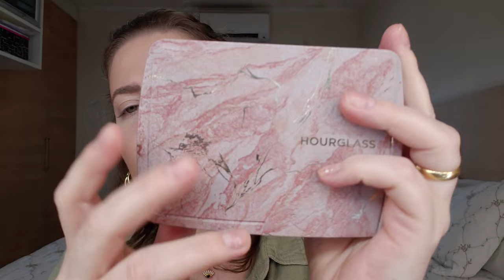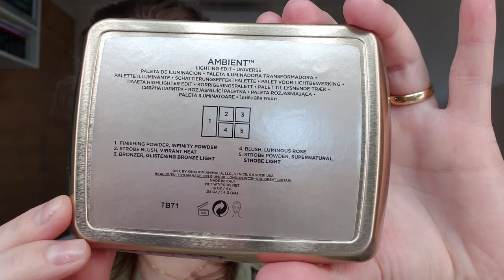AMBIENT LIGHTING EDIT - UNIVERSE - HOURGLASS - Review | FABULOUS MAKEUP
Qualidade 1080p50HD

Olá Fabulosas e Fabulosos,

Hoje mostro pra vocês esta palette maravilhosa de Holiday 2021 da Hourglass, a Ambient Lighting Edit - Universe.

Me chamo Ana Paula Beccaria, tenho 41 anos, casada com o amor da minha vida e tenho uma Princesa de 6 anos como filha.

Nutricionista por formação e completamente apaixonada por maquiagens.

Sou uma Gaúcha Gremista, morando em São Paulo.

Quando minha baby nasceu, deixei a nutrição para ser mamãe. Agora faço, com muito amor, vídeos para vocês, amo criar conteúdo e me divirto muito.

O canal tem como objetivo trazer resenhas de maquiagens importadas, em sua maioria, mas principalmente, descomplicar o maquiar, trazendo mais leveza e diversão para este momento tão especial para os amantes de makes.

O legal de tudo é olhar para a câmera e falar com uma amiga ou amigo, no caso,  VOCÊS.

Beijocas!